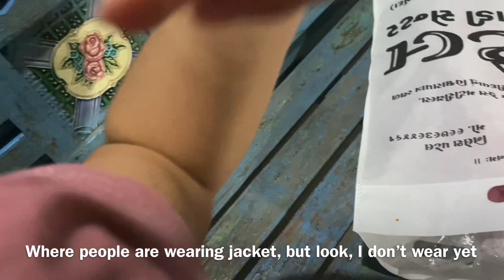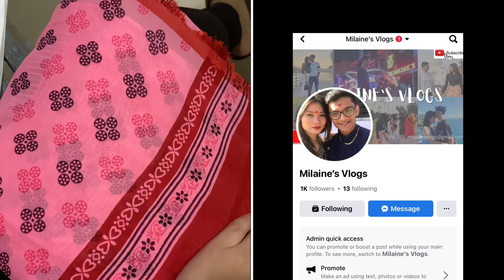GANITO SIYA TRATUHIN SA TRABAHO// NAG-AALALA AKO 🥹